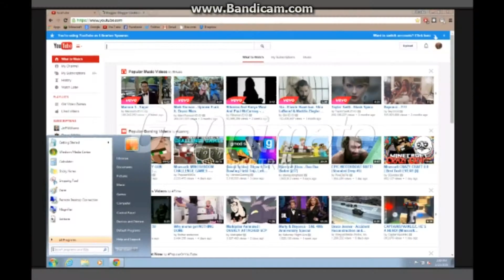Drilled Windows 8 Laptop in 2016? - Let's check out!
As of 365 days, the drilled Windows 8 laptop was 1 year!